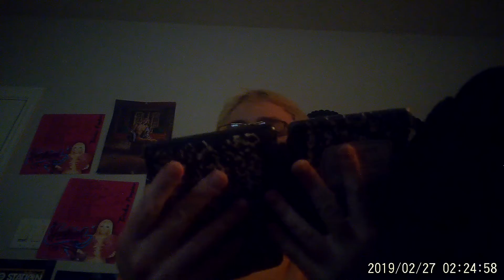What’s in my bag challenge